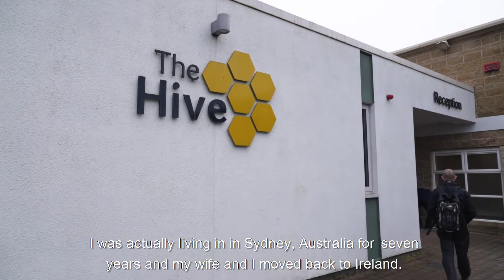Atlantic Economic Corridor Fergal Donlon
Software engineer Fergal Donlon doesn’t miss the big city, and he’s lived in a few bustling capitals: Sydney and Dublin can all be ticked off his bucket list and they came close to choosing London.